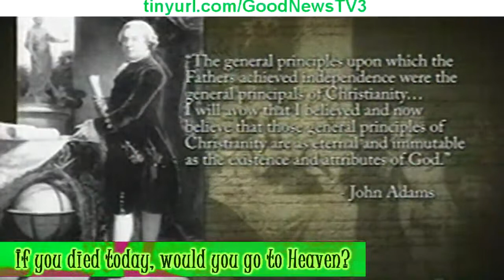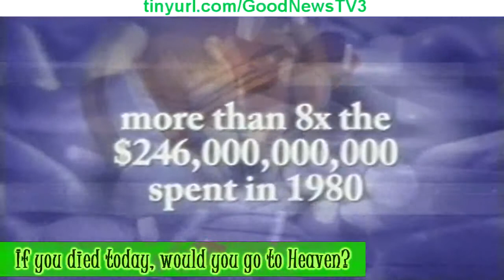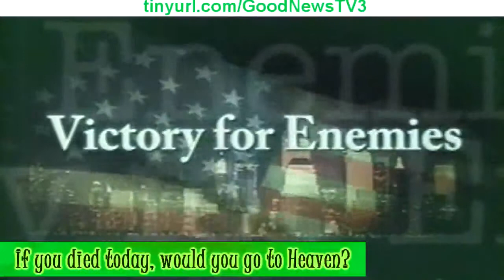Christianity & America Episode 1 - GoodNewsTV3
Christianity in America

In 1630 King Charles I favored the middle path to reforming the English church and began to persecute the Calvinists within it severely. As a result, several tens of thousands of them fled to New England from 1630 to 1640, founding Boston and its surrounding towns, and eventually the colonies of Massachusetts, Connecticut, and New Hampshire. In order to assure themselves a reliable supply of ministers, one of the first things the Puritans did was to establish Harvard College (1636).

Because there was no national church on this continent Puritan Calvinism soon became the dominant form of Christianity in British North America. This is in sharp contrast to Europe, where the Calvinists usually were in the minority. In New England almost everyone was initially a member of a Puritan church; the churches constituted a kind of "national church" especially in Massachusetts; and in the early 1600s one could not vote in local and state elections unless one was a "saint," that is, had undergone a conversion experience and had been admitted into a Puritan church.

The Church of England also came to America, but before the Revolutionary War its power was nonexistent in New England and it was weak in the Middle Colonies. In Virginia and south, where colonization initially was sponsored by London-based investment companies, the Church of England was the only recognized church; but priests didn't want to leave warm and comfortable England to settle in the swamps and Indian-infested woods of Virginia. As a result, there was about one priest for every four or five churches in the American south, and the priests were often of low quality. The Church of England is an episcopal church, that is, power resides in bishops. The bishops appoint and direct the priests, and traditionally the lay people had very little to do with the running of a local church. But in the South there was no bishop at all and few priests, so the laymen ran the churches and often administered communion or performed baptisms, which was against church law. Because of the shortage of priests, even in the south the congregational form of church organization became the dominant one.

In the Middle Colonies, many different groups settled and the area acquired enormous religious diversity. William Penn, who founded Pennsylvania, was a Quaker, and he settled many Quakers there. Because there weren't enough Quakers willing to move to the New World, Penn invited many persecuted German sects to settle in Pennsylvania, such as the "Pennsylvania Dutch" (Mennonites and Amish). Often the sects were part of Germany's radical Reformation, just as the Quakers were part of England's; thus the groups often felt an affinity with the Quakers. Other Germans came over to settle near their countrymen; they established the Lutheran church in America and the German Reformed (Calvinist) church.

- GoodNewsTV3